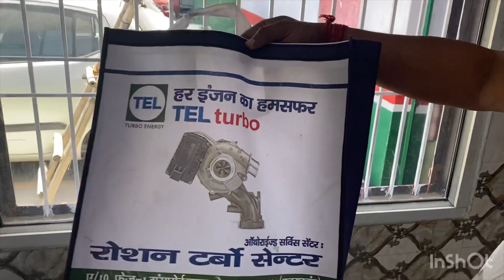Skoda Octavia Drl Repair And Glass Replacement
At Big Toy Automotive, we redefine vehicle services with a commitment to excellence and customer satisfaction. Our comprehensive range of car services caters to every aspect of automotive care, ensuring your vehicle runs smoothly and reliably. Whether it's routine maintenance like oil changes and tire rotations or complex repairs and diagnostics, our skilled technicians utilize state-of-the-art equipment and industry best practices to deliver top-notch results.

We pride ourselves on our attention to detail and transparency, providing clear explanations and upfront pricing for all services. At Big Toy Automotive, we understand that your vehicle is more than just a mode of transport; it's a part of your daily life. That's why we strive to exceed expectations, offering not just repairs, but peace of mind. Experience the difference with Big Toy Automotive—where quality, expertise, and customer care come together to keep you and your vehicle on the road with confidence.

BIG TOY AUTOMOTIVE

Address - 65 Feet Road, near Vikaspuri, Meera Kunj, Nilothi, New Delhi, Delhi 110041

Your Servant
Rakesh Kumar